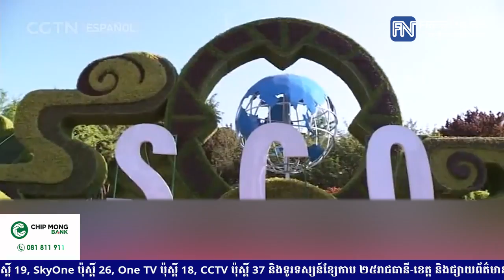វិភាគអន្តរជាតិ៖ ចិន, «មហាយក្សឯកោ»?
* រាយការណ៍ព័ត៌មានដោយកញ្ញា ម៉ៅ ស្រីណុច្ស និងអ្នកនាង កេត សត្យា, ទូរទស្សន៍ព័ត៌មាន Fresh News